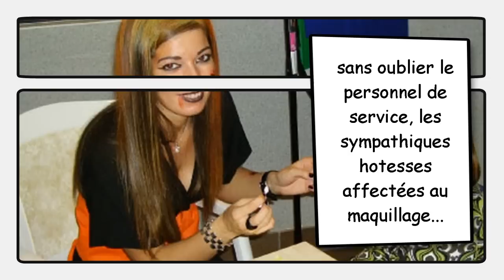Piscine Aquathelle Halloween - Chambly Octobre 2008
Résumé de la journée halloween au centre aquatique de Chambly - Aquathelle.

Photos - CC du Pays de Thelle
Octobre 2008